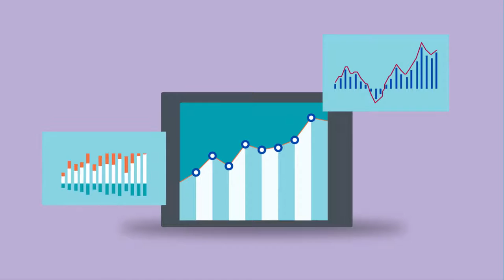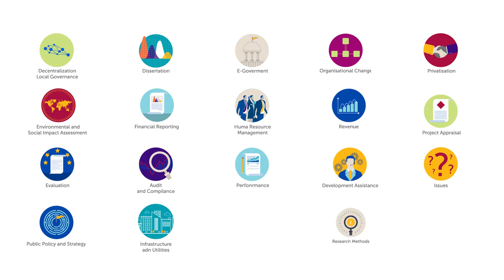Public Policy & Management by Online Learning at SOAS University of London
An introduction to Public Policy & Management by Online Learning at SOAS University of London.
You can find out more about the MSc in Public Policy and Management at SOAS University of London